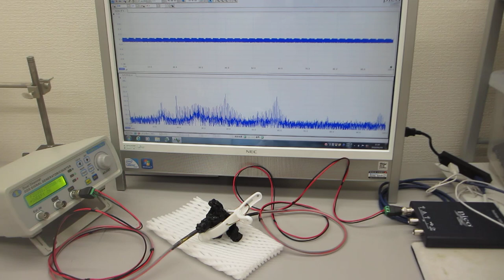メガヘルツの超音波発振制御実験（超音波システム研究所）